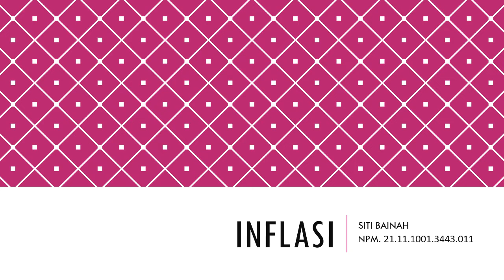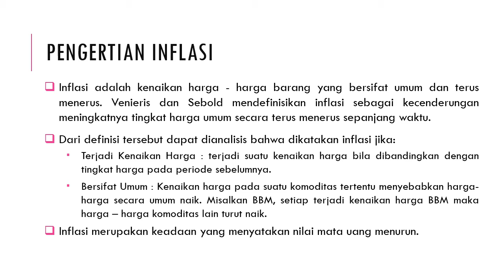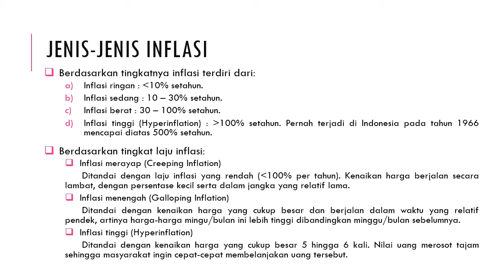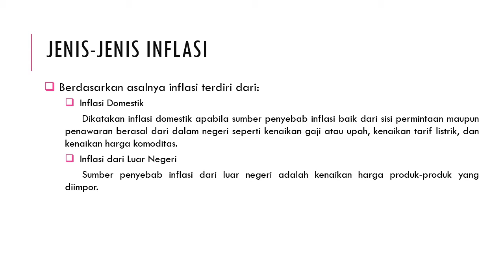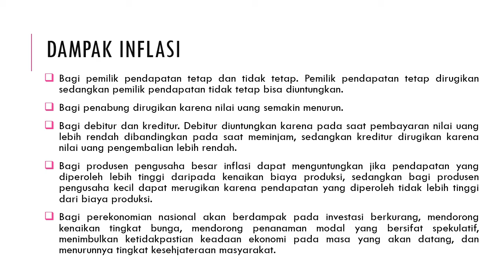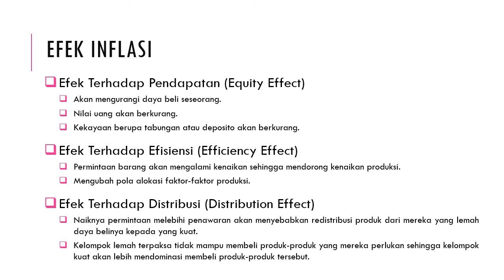TUGAS VIDIO EKONOMI MAKRO : INFLASI OLEH SITI BAINAH